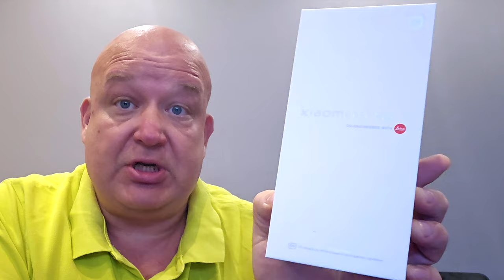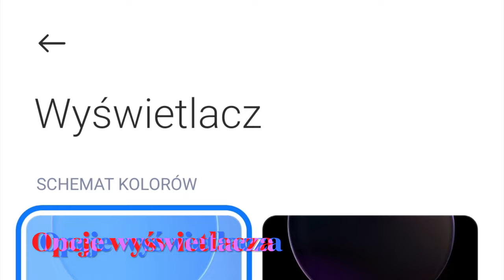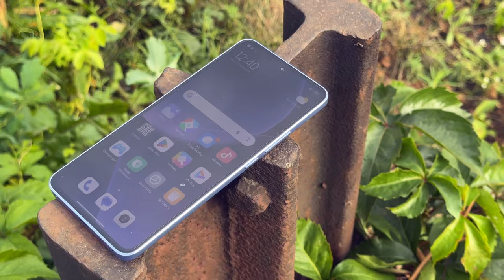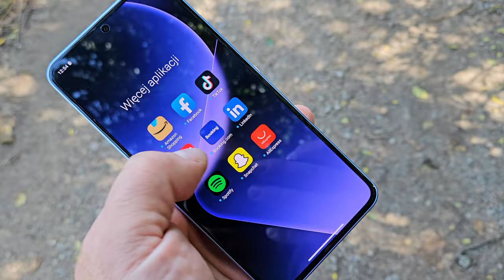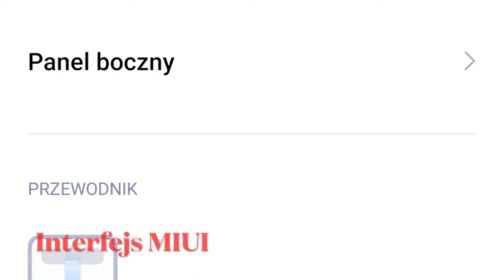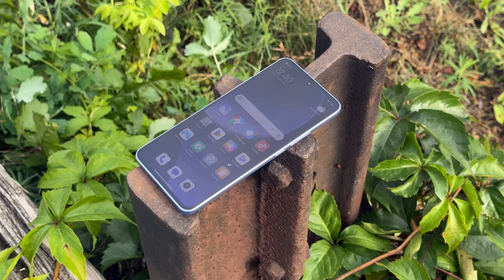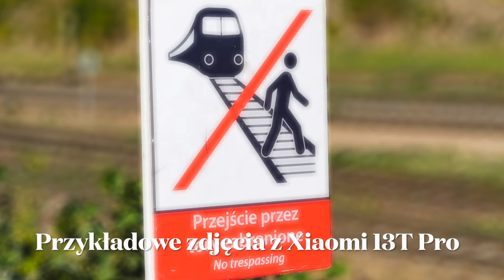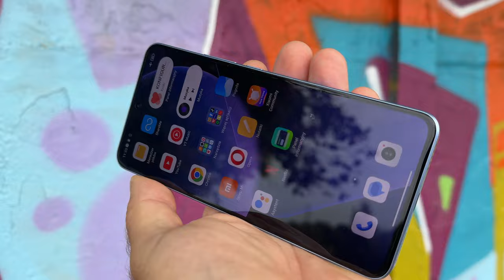Xiaomi 13T Pro - wideorecenzja mGSM.pl. Warto kupić Xiaomi 13T Pro?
SPIS TREŚCI:
00:00 - intro
00:20 - zestaw
00:40 - obudowa
01:50 - wyświetlacz
02:35 - dźwięk, komunikacja
04:40 - wydajność
06:55 - interfejs
08:30 - bateria
10:00 - fotografia
15:00 - wideo
15:50 - podsumowanie
17:10 - outro

Xiaomi 13T Pro został wyposażony w wysokiej klasy, płaski, 6,67-calowy wyświetlacz AMOLED o rozdzielczości 2712 x 1220 pikseli, odświeżaniu obrazu 144 Hz oraz jasności do 2600 nitów (1200 typowo), chroniony szkłem Gorilla Glass 5 i zaopatrzony w otworek na 20-megapikselowy aparat do selfie (f/2.2). Smartfon wyposażono w 50-megapikselowy aparat fotograficzny z Optyczną Stabilizację Obrazu oraz obiektyw z siedmioma soczewkami i przysłoną f/1.9 o ekwiwalencie ogniskowej 24 mm. Obok zamontowano 12-megapikselową matrycę z obiektywem szerokokątnym o przysłonie f/2.2 i ekwiwalencie ogniskowej 15 mm, a także 50-megapikselowy aparat z teleobiektywem o przysłonie f/1.9 i ogniskowej 50 mm, co przekłada się na przybliżenie 2x. W aparacie znajdziemy tryby fotografowania Leica Vibrant i Authentic, nie zabrakło też filmowania w 8K, mamy też dodatkowo zapis w 10-bitowym trybie LOG. Sześć filtrów Leica - w tym dwa nowe Leica Sepia i Leica Blue - zaadaptowanych z trybu filmowego aparatu Leica M-Typ240, pozwala uzyskać wygląd zdjęć nawiązujący do aparatów tej marki. Urządzenie zasila akumulator  o pojemności 5000 mAh, ładujący się w kilkanaście minut z mocą 120 W,. O bezpieczeństwo ładowania dbają autorskie czipsety Surge P1 i G1. Ładowarka jest w komplecie. W Xiaomi 13T Pro zastosowano procesor Dimensity 9200+. Wyposażenie obejmuje również głośniki stereo, podekranowy czytnik linii papilarnych, Bluetooth 5.3, NFC, dual-SIM i nadajnik podczerwieni. Smartfon startuje z systemem Android 13 i interfejsem MIUI 14, ale co ważne, producent zapewni cztery duże aktualizacje systemu i 5-letnie wsparcie poprawek bezpieczeństwa. Obudowa jest oferowana w dwóch wersjach kolorystycznych oraz wariancie z ekoskórą, warto też odnotować pyło- i wodoszczelność na poziomie IP68. Użytkownicy są uprawnieni do korzystania z przestrzeni dyskowej w chmurze Google One 100 GB za darmo przez 6 miesięcy oraz 3-miesięcznej subskrypcji YouTube Premium z dostępem bez reklam do YouTube i aplikacji YouTube Music. Nabywca otrzymuje również jedną ograniczoną naprawę gwarancyjną ekranu w razie jego uszkodzenia w ciągu 6 miesięcy od zakupu, a także naprawę pogwarancyjną z bezpłatnymi kosztami robocizny w ciągu 12 miesięcy.